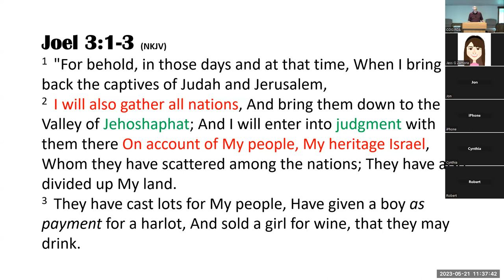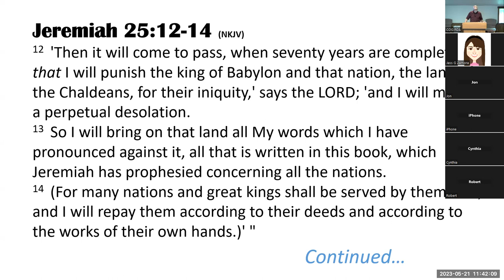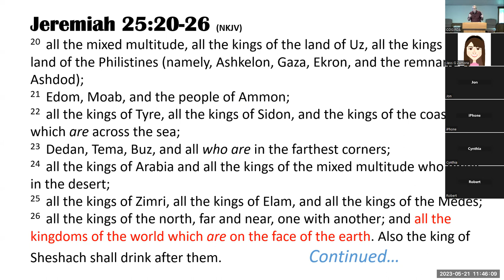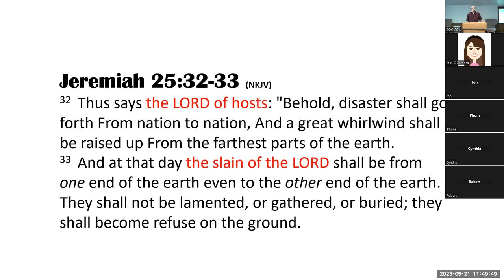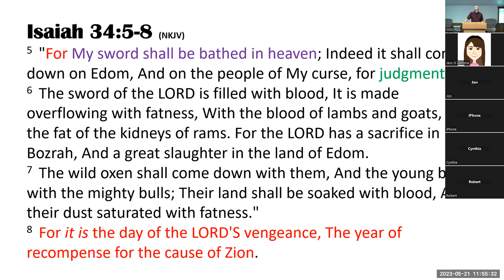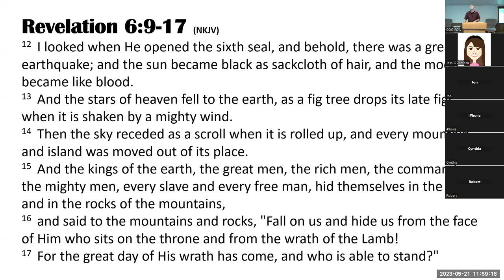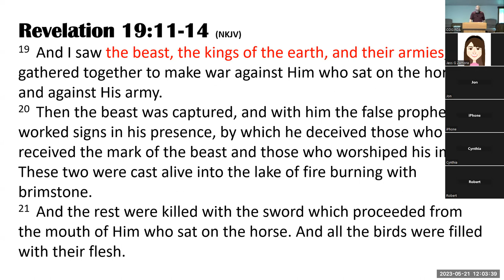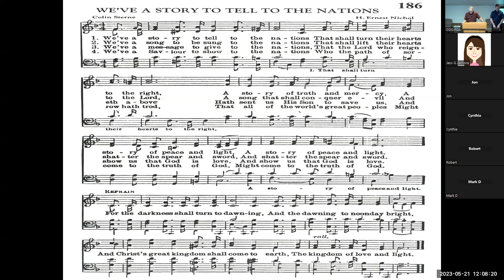Controversy with the Nations - Tony Dart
Title: Controversy with the Nations
Speaker: Tony Dart